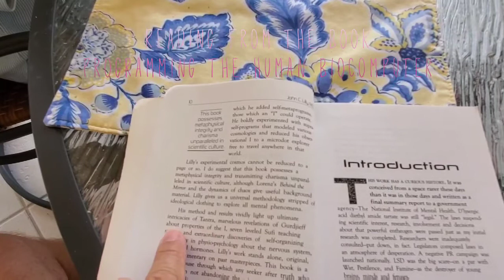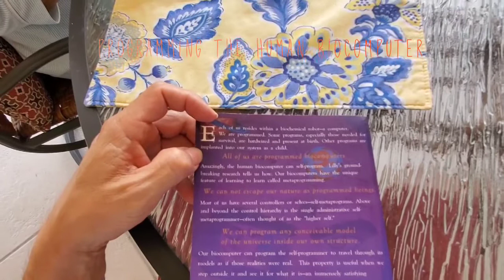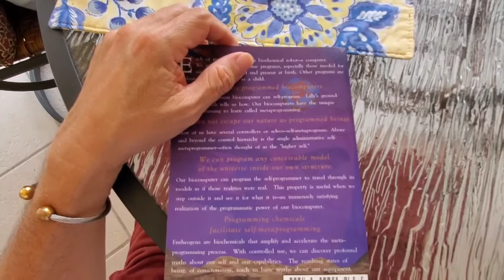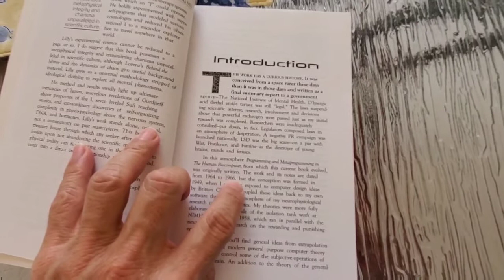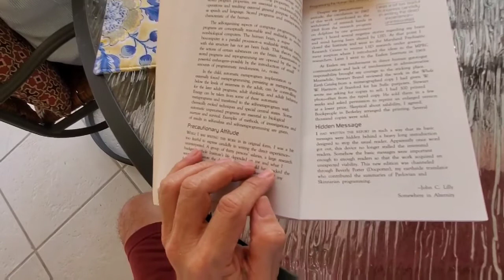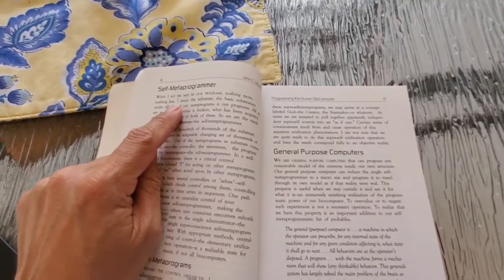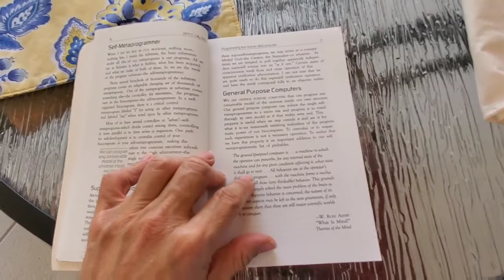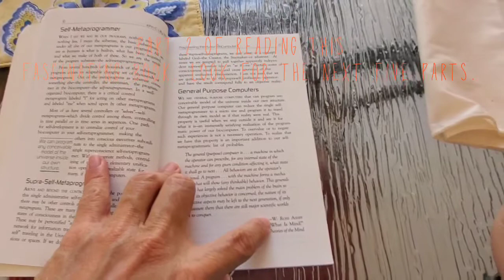Reading [session 1, part 2] from Programming the Human Biocomputer by John C. Lilly, M.D.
Most of us have several controllers or "selves" which in this book are called self-metaprograms. And there is a single administrative self-metaprogram some like to name the "higher self." This is part 2 of 7 parts, of the first session of reading from this fascinating book. Content of this book is attributed to John C. Lilly, M.D. but it was retrieved (translated, as they say) by Beverly A. Potter, Ph.D.